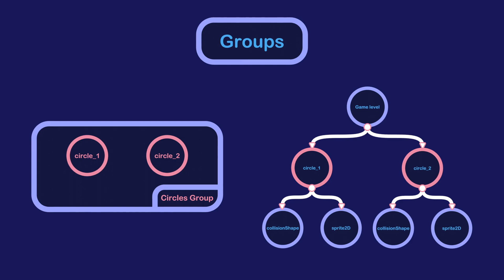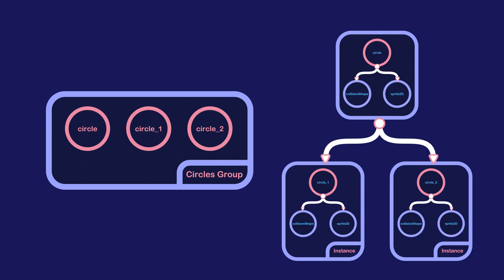Godot 4 | groups overview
The video covers the following:
- what are groups in Godot.
- 2 ways to add nodes to a group
  ~ UI
  ~ code
- nodes in a scene instance
  becoming part of a group
- using call_group